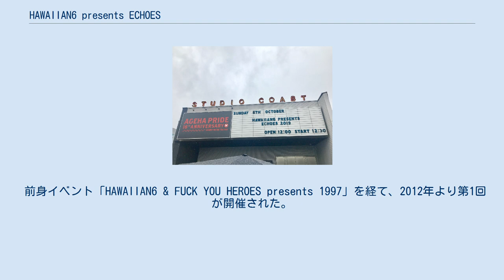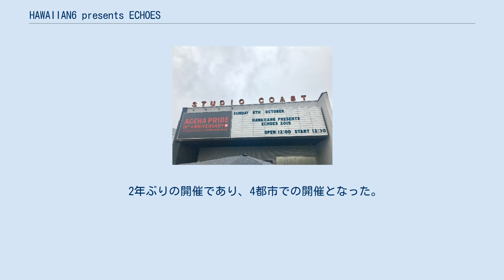HAWAIIAN6 presents ECHOES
HAWAIIAN6 presents ECHOES（ハワイアン・シックス・プレゼンツ・エコーズ）は、ロックバンドのHAWAIIAN6を主催に開催される音楽イベントである。
 前身イベント「HAWAIIAN6 & FUCK YOU HEROES presents 1997」を経て、2012年より第1回が開催された。
会場も前身イベントから引き続き、東京公演は新木場スタジオコーストにて行われている。
 出演者は過去にライブハウスでHAWAIIAN6に出会ったバンドを中心に選定されている。
主にパンク・ロックに分類されるバンドが多いが、メロディック・ハードコアやハードコアなど多種多様であり、またパンク以外のジャンルに分類される出演者も多い。
そのため、このイベントについて異種音楽祭と表現されている。
 1回目の開催。
 また、RYOSUKE在籍時のHAWAIIAN6が主催した唯一の回である。
 2年ぶりの開催であり、4都市での開催となった。
 名古屋公演 滋賀公演 大阪公演 東京公演 名古屋公演 東京公演 新木場スタジオコーストでの開催。
 HAWAIIAN6の結成20周年を記念し、2日間開催となった。
 10月14日 10月15日 10月14日に開催された。
 10月6日に開催された2019年度は、例年の4ステージから外ステージを除いた3ステージ構成で行われた。